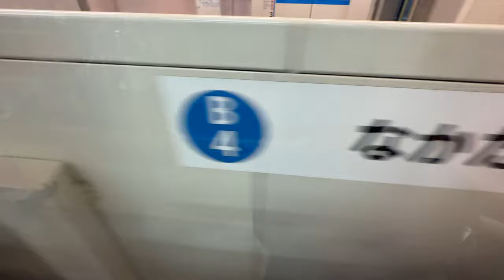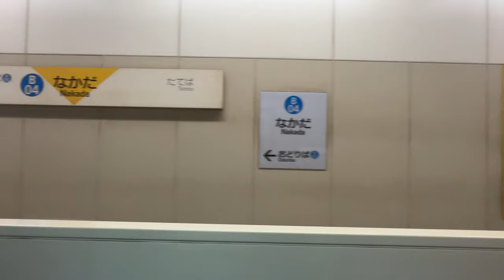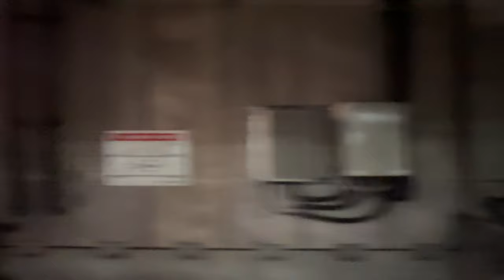横浜市営地下鉄 ブルーライン 3000A形 3261編成 1524A 普通 あざみ野行き 三菱GTO-VVVF 湘南台〜上大岡 側面展望